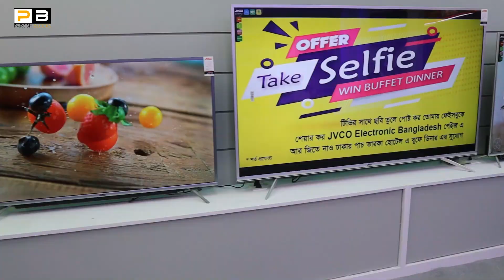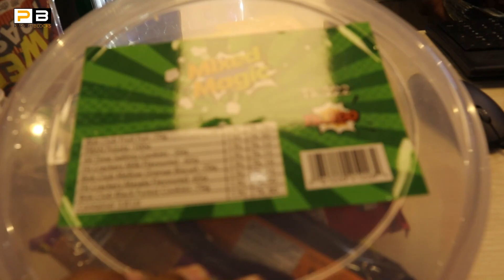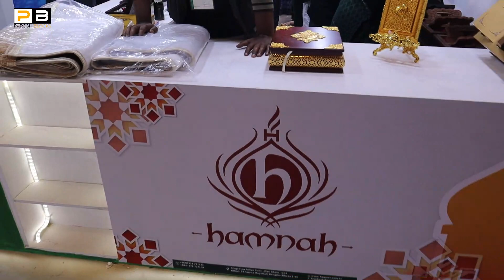জমজমাট বাণিজ্য মেলা 😱 Dhaka Banijjo Mela 2022 | DITF-2022 Purbachal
✔️Location:
Purbachal

bd travelers,Weekendays,bd travelers bhai,bd travellers,ziaul hoque,dhaka international trade fair,
dhaka banijjo mela 2022,banijjo mela,dhaka international trade fair 2022,trade fair,purbachal,mela,
পূর্বাচল,ঢাকা আন্তর্জাতিক বাণিজ্য মেলা,কোথায় হবে বাণিজ্য মেলা,purbachal trade fair,dhaka international trade fair update,DITF,
Banijjo Mela 2022,Dhaka Trade Fair 2022,বাণিজ্য মেলা,Purbachal Banijjo Mela,new year 2022,dhaka banijjo mela